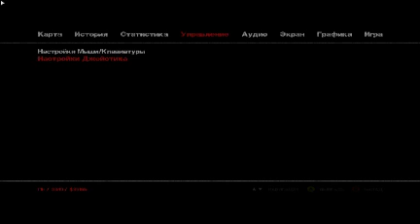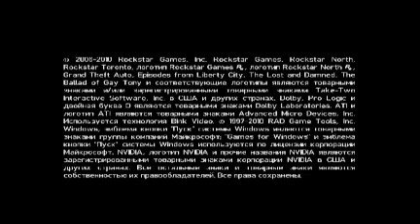Grand Theft Auto IV: The Lost and Damned